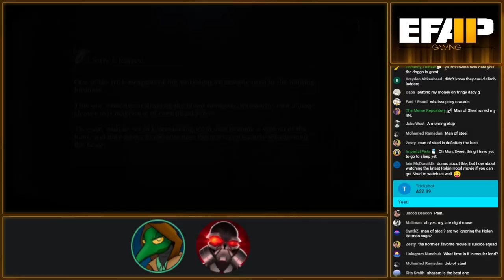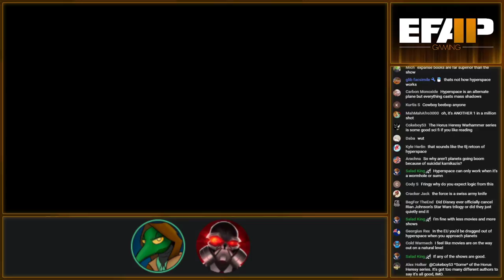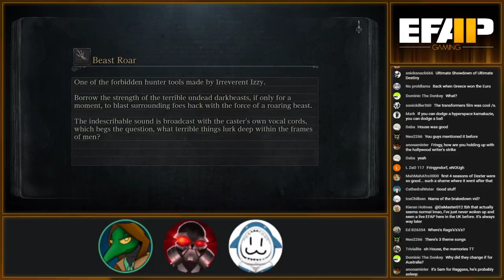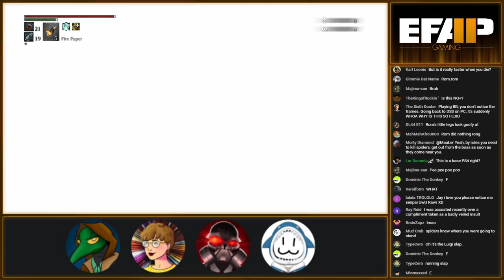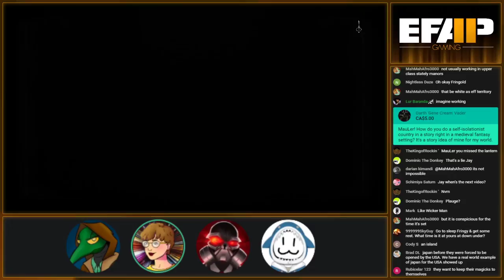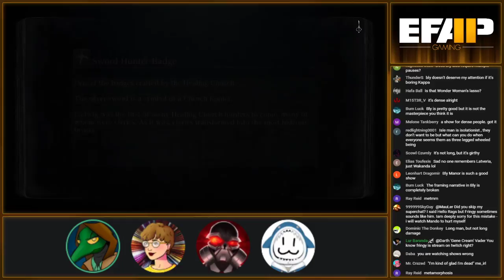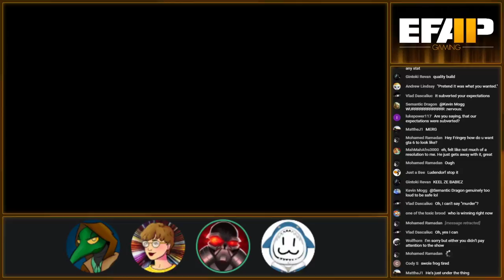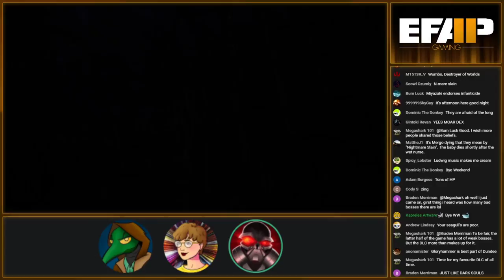EFAP Gaming #17 - MauLer and Fringy prep for a rematch race through Bloodborne